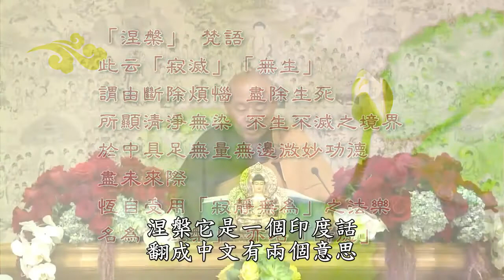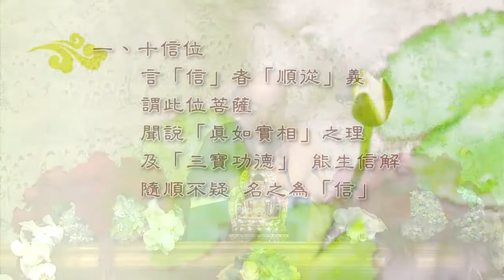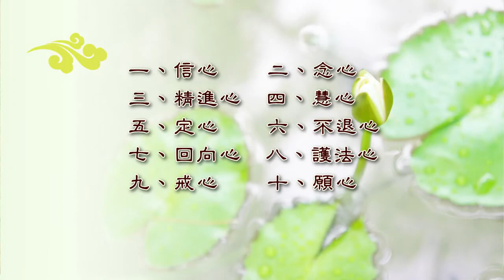佛法修学概要 净土教观学苑 净界法师 第39集 HD